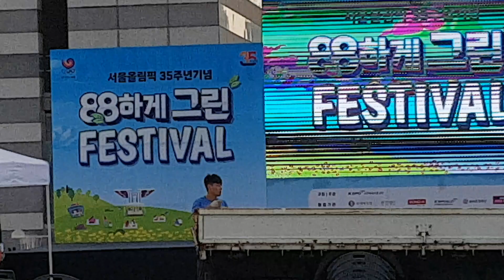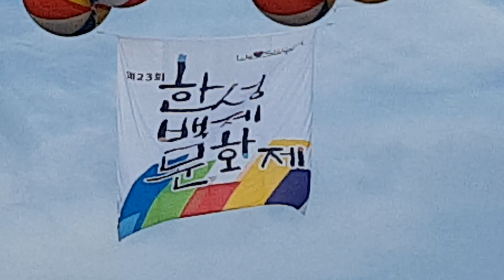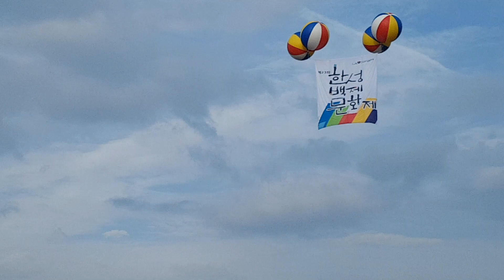김선일한국화화실 평화의 문 ❤️🔥🕺 2023 9월 22일 강을 넘고 바다를 건너는 문화의 힘 제23회 한성백제문화제 포스터 🤩 ㅡ서울 ✨ 올림픽공원03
김선일한국화화실 평화의 문 ❤️🔥🕺 2023 9월 22일 강을 넘고 바다를 건너는 문화의  힘 제23회 한성백제문화제 포스터  🤩  ㅡ서울 ✨ 올림픽공원 03

장소; 올림픽공원 평화의 문 일시:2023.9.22(금)ㅡ24일(일)

출연진: 백지영 알리 머스티비 홍지윤 민우혁 오마이걸